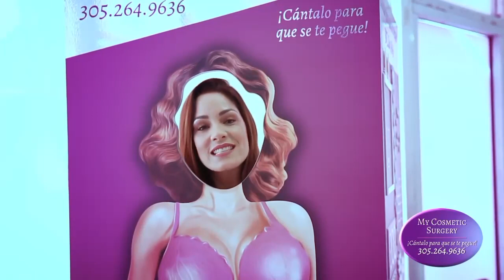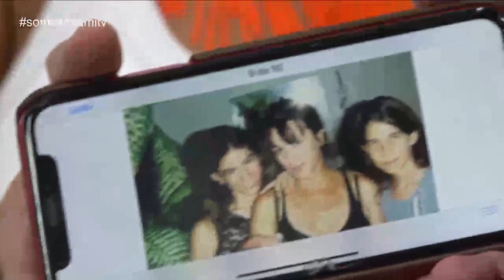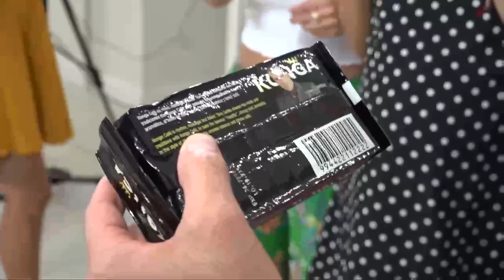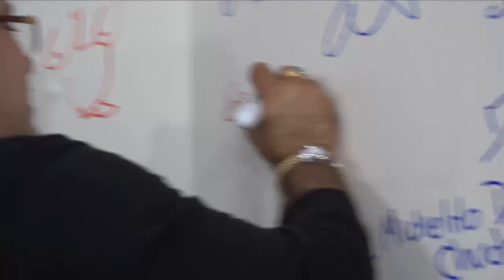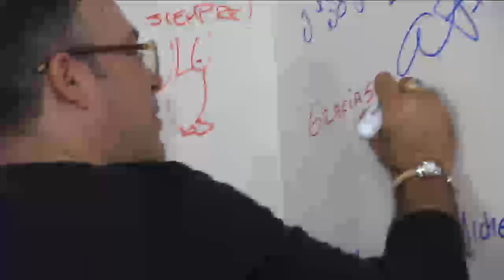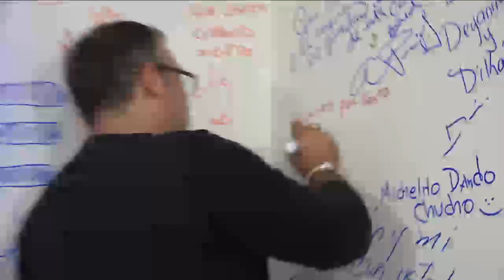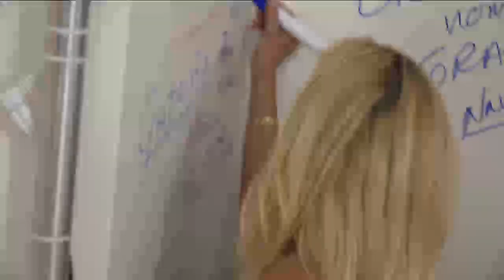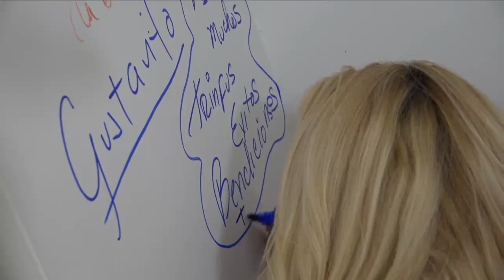Tony Cortés y Taymi Olivera en casa de Maka!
Tony Cortés y Taymi Olivera en casa de Maka! Noche de buenos amigos. COMPARTE!!! HOY SE VA L MAQUINA DE VX POWER... RIFA DE DIAMANTES CORTESIS DE VIP JOYERIA Y MUCHA PERO MUCHA DIVERSION